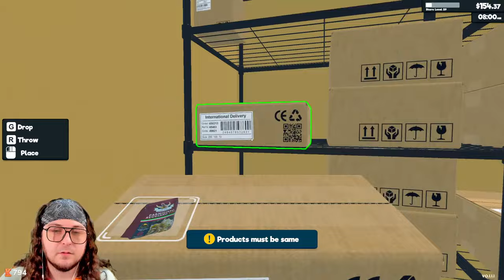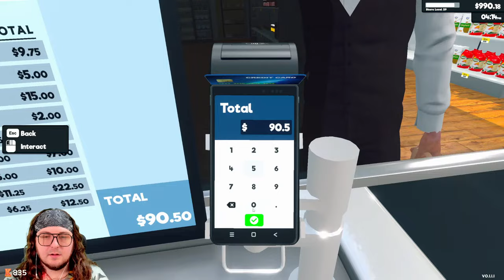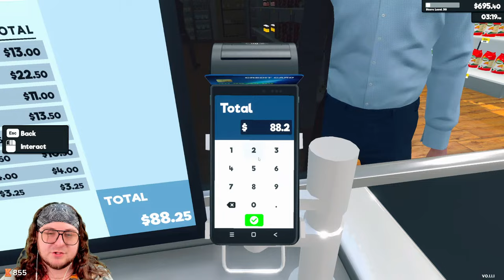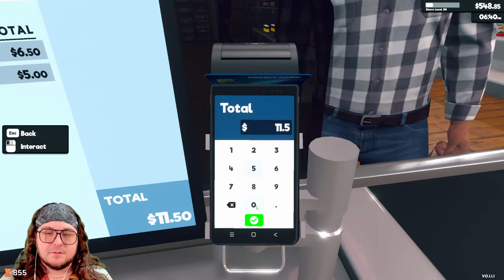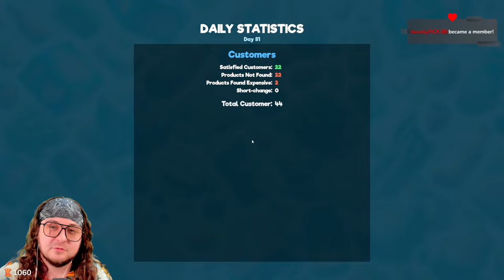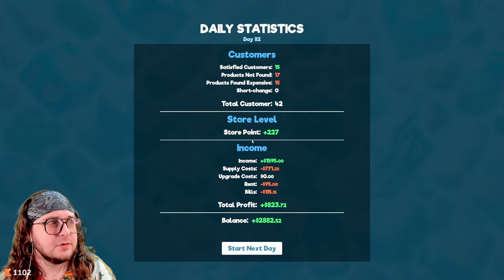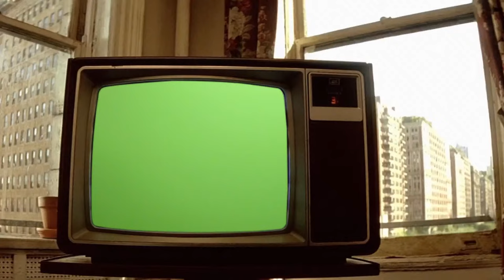COMMUNITY BREAKS KANZ in SUPERMARKET SIMULATOR!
Producers of The Channel:
Fbk_25
Susie T

PC SPECS: PC Specs:
64-bit operating system
NVIDIA GeForce RTX 3070ti

Channel Guidelines
1. Be kind, civil & respectful to all & English only in chats
2. No spamming or copy paste, all caps, or constant backseating
3. Read the title, description & review thumbnail for details